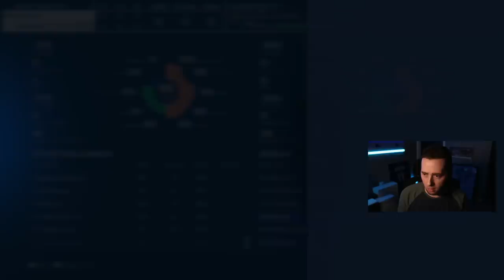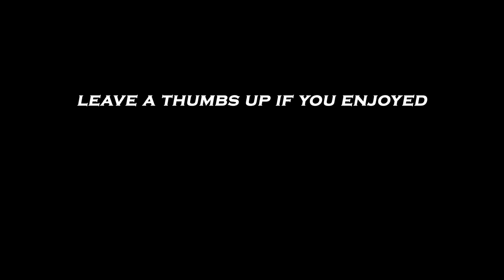THE BEST OPPONENT I'VE PLAYED! World Series or Bust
My opponent was the best I've seen in MLB The Show 23 Diamond Dynasty